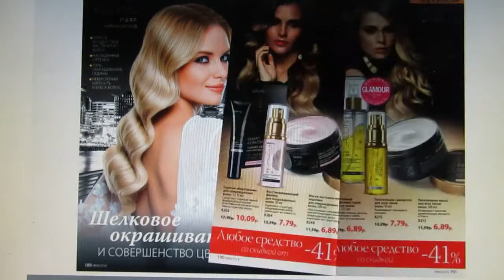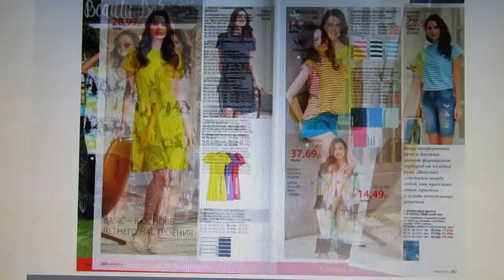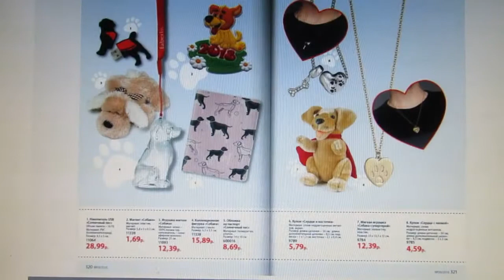Каталог Faberlic 09 2018 белорусский для всех ,кто хочет узнать о новинках.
Друзья мои  для вас листаю новый каталог .музыку не добавляла ,лично мне она всегда мешает  А вам? Напишите нужно ли музыкальное оформление ?